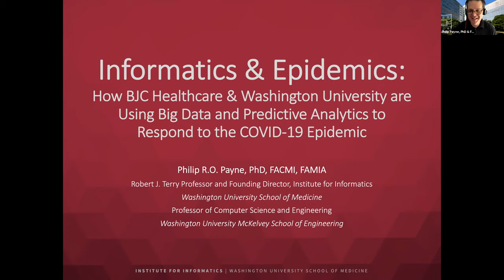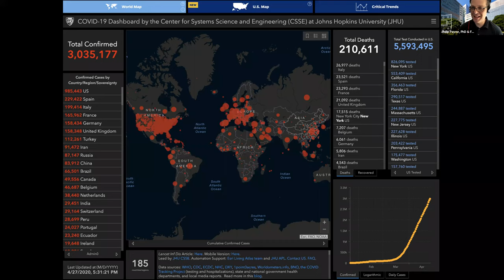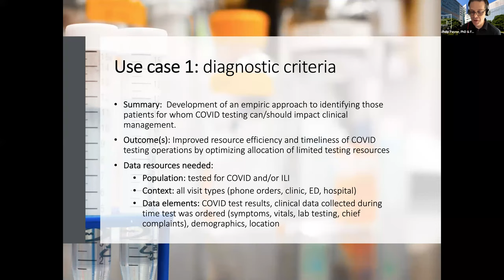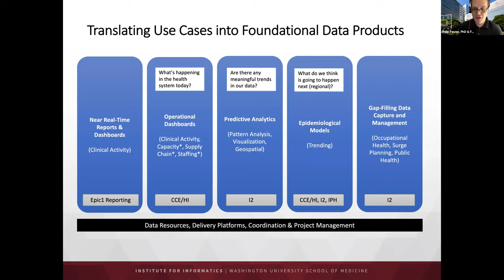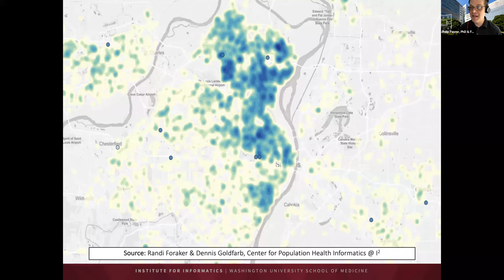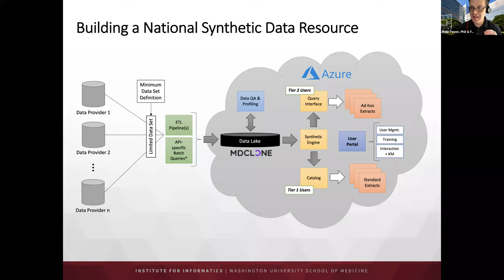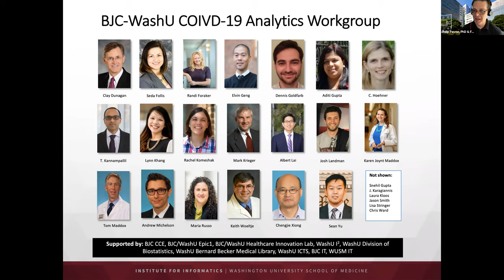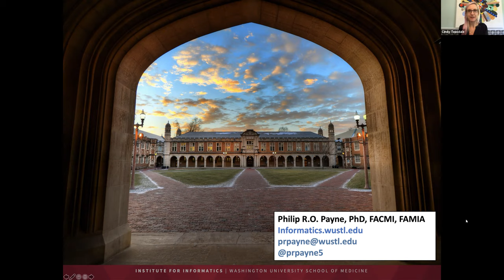Informatics & Epidemics: How BJC & Washington U are Using Data to Manage Care in COVID-19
"Informatics & Epidemics: How BJC & Washington University are Using Big Data and Predictive Analytics to Manage Care During COVID-19"

Join Prepare.ai and Philip Payne, PhD, FACMI and Founding Director of the Institute for Informatics at Washington University's School of Medicine for a free discussion around how the region's healthcare systems and universities are utilizing a transdisciplinary approach to harnessing big data in order to plan, predict and respond to the Coronavirus epidemic in the St. Louis region and beyond.